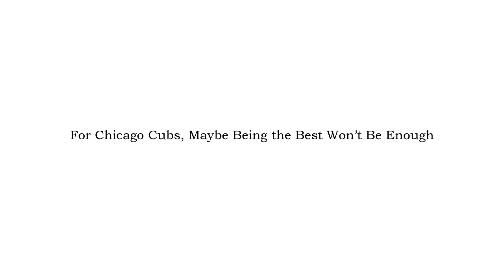For Cubs, Maybe Being the Best Won’t Be Enough: Cubs vs Brewers 5-4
For Cubs, Maybe Being the Best Won’t Be Enough

The Chicago Cubs had already clinched the division title Thursday night but that didn't stop them from celebrating Friday after a victory against the Brewers.

Having clinched the National League Central, the Chicago Cubs will now continue motoring toward a 100-victory season and the best record in the major leagues.

Chicago Cubs Celebrate Division Title Win After Victory vs. Milwaukee Brewers